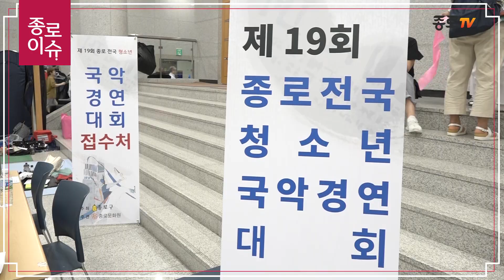[종로이슈] 제19회 종로 전국 청소년 국악경연대회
22일과 23일 양일간 상명아트센터에서
제 19회 종로 전국 청소년 국악경연대회가 열렸습니다

종로 전국 청소년 국악경연대회는 차세대 젊은 국악인들의등용문으로 전국의 청소년 국악인들이 한자리에 모여
그 실력을 발휘했습니다 올해로 19회를 맞는
종로 전국 청소년 국악경연대회는 국악 인재의 육성과
전통문화 발전에 기여하고 있습니다